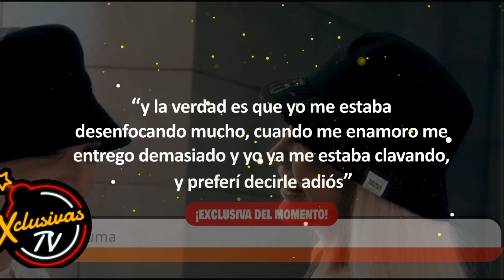Jeni de la Vega llama error haberse enamorado de Peso Pluma